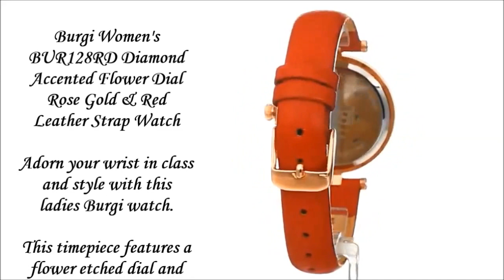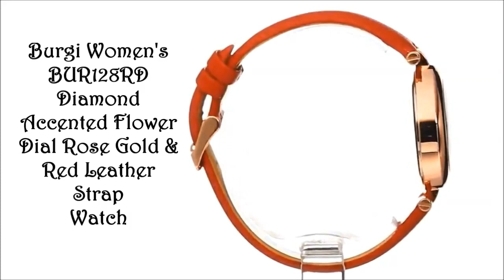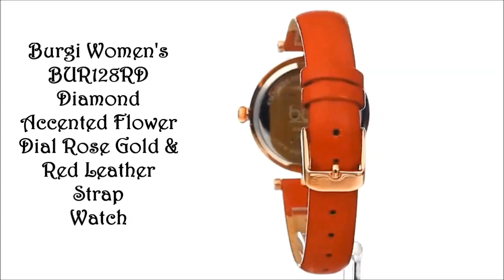Burgi women's diamond accented watch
Flower Dial Rose Gold & Red Leather Strap Watch